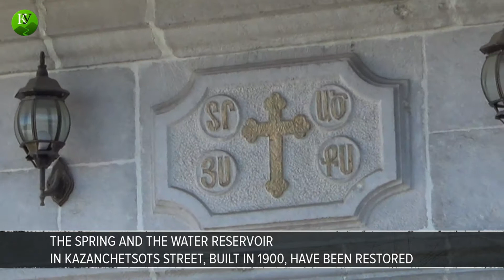Architectural monuments of Shushi, saved and perishing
The restoration of the Upper Mosque and Madrasa has been completed in the Karabakh city of Shushi. An Armenian-Iranian scientific and cultural centre will work here, since there are no Muslims left in Karabakh. There are 405 Christian and 15 Islamic monuments in the city of Shushi, according to the Ministry of Culture of the Nagorno-Karabakh Republic. A total of 576 monuments have been taken under protection in the Shushi District, but most of them are still in poor condition.